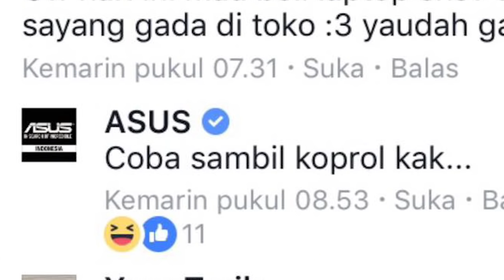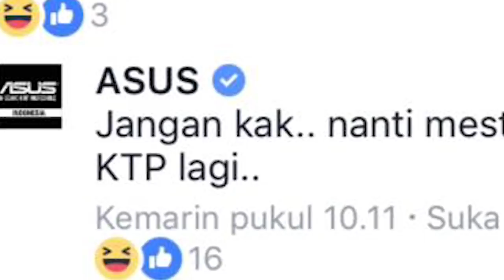Fenspeg PANUTAN Q (Balada 3)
Aku sayang ASUS,